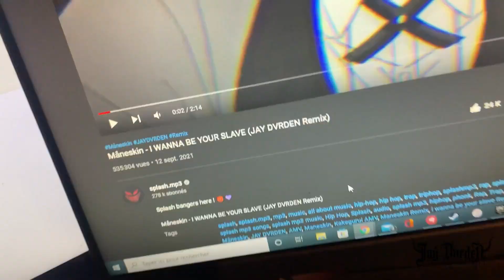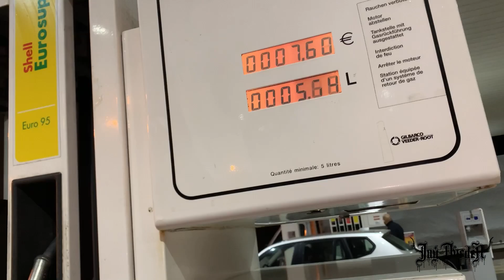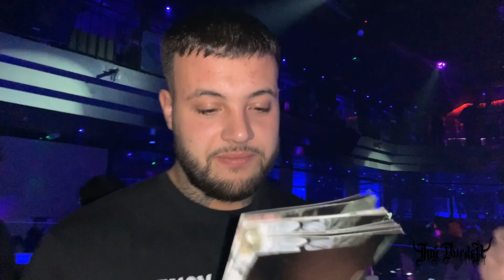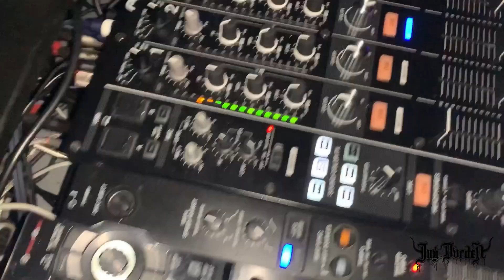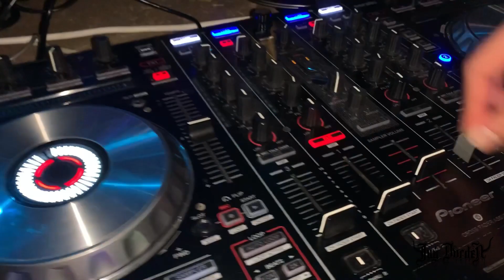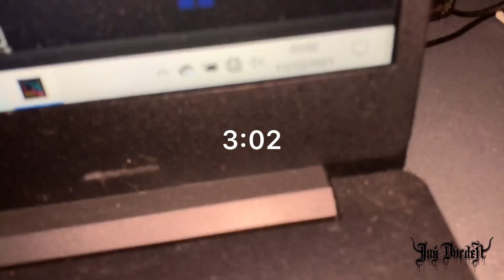Koba LaD.exe [vlog]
vlog of december 10 2021
Koba LaD showcase at Lenox Nightclub Luxembourg

my english is so bad bruh